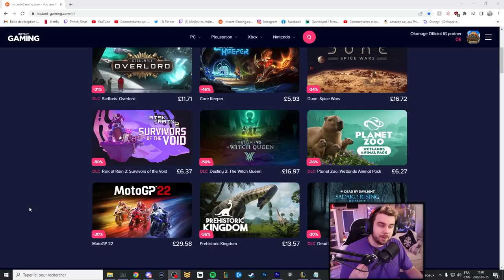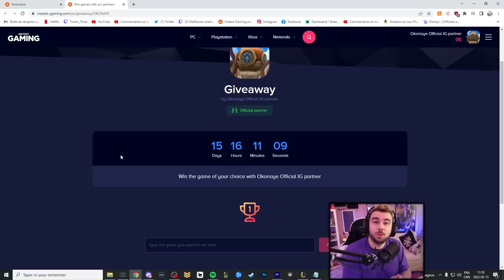"Taliyah est devenu faible..." LUL